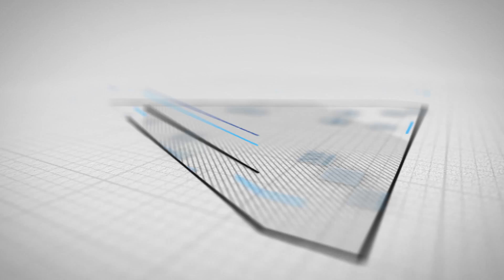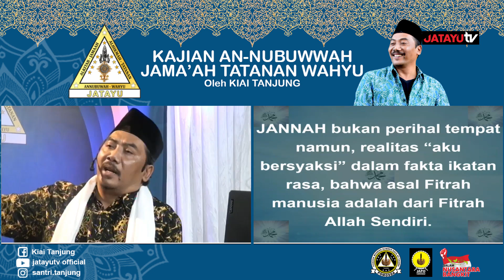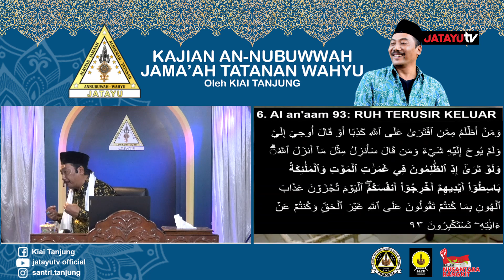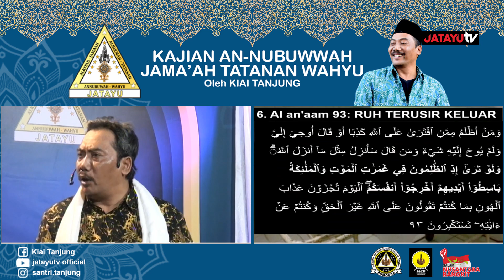SYURGA DAN NERAKA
Subhanakallahumma,.

44.  Seandainya dia (siapapun) mengadakan sebagian perkataan atas (nama) Kami (Keberadaan Yang Haq), 45.  niscaya benar-benar Kami pegang dia pada tangan kanannya. 46.  Kemudian benar-benar Kami potong urat tali jantungnya. 47.  Maka sekali-kali tidak ada seorangpun dari kamu yang dapat menghalangi (Kami), dari pemotongan urat nadi itu.